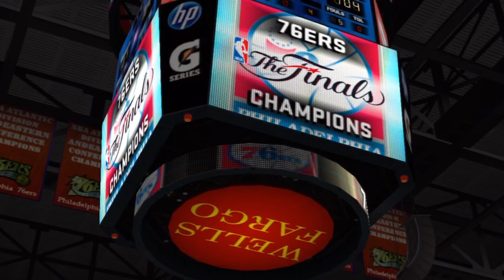NBA 2K12 My Player Playoffs - Pressured To Win The Championship: NFG4 VS. Blazers Feat. Athletic PG